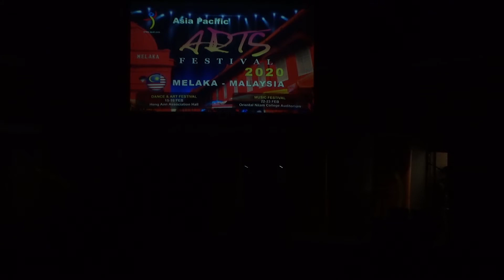APAF Melaka 2020 Music | Competition on 22 February (Part 1)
Asia Pacific Arts Festival aims to promote harmony, peace, and global friendship through diversified cultural exchange, workshops, and performing arts competition. It has been successfully held for the past six years with participants from China, Indonesia, Singapore, Malaysia, Philippines, Vietnam, Cambodia, Brunei, Thailand, etc.